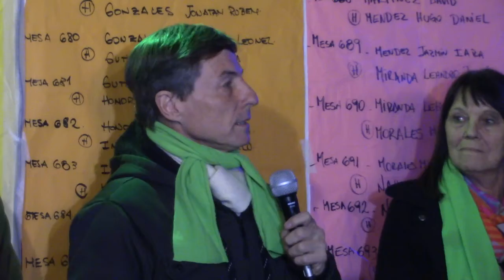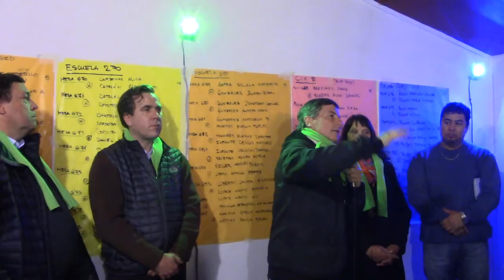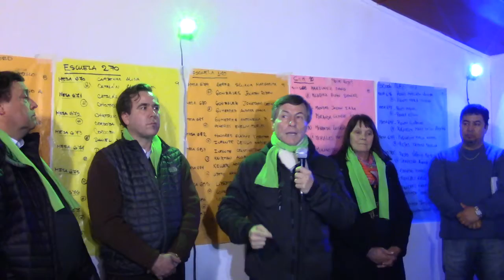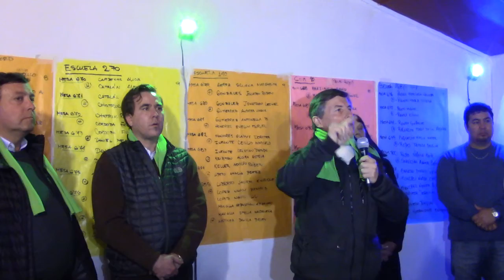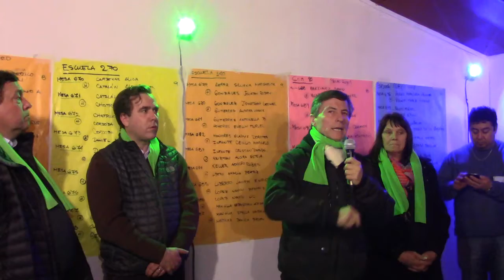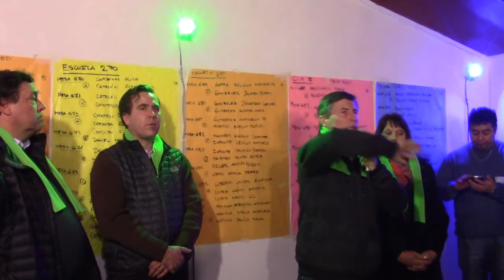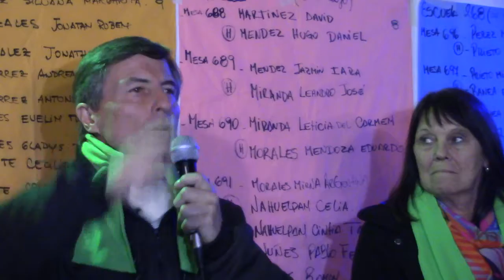Juntos Somos Rio Negro lanzo su campaña en El Bolsón 015